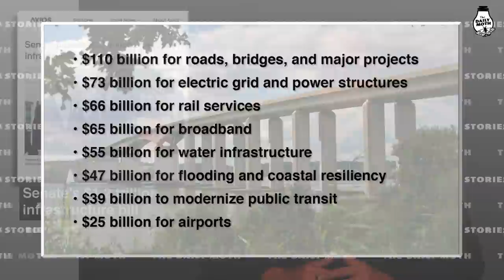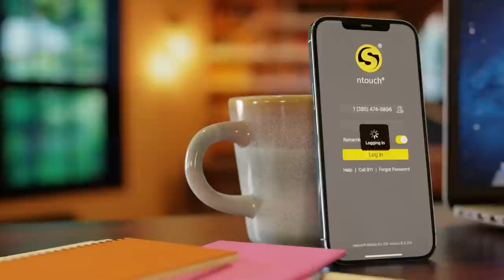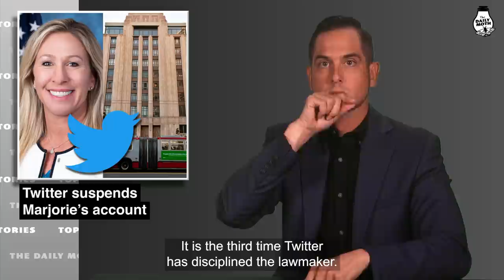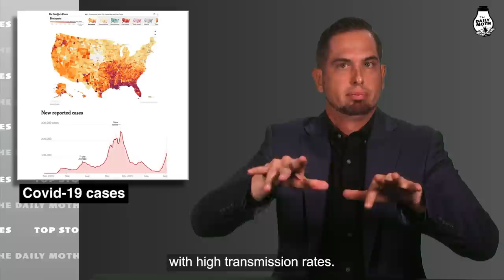Tuesday, August 10 top stories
Cuomo resigning; Senate’s $1.2 trillion infrastructure bill; Twitter suspends Marjorie’s account; Dominion sues OAN, Newsmax; Wildfire smoke reaches North Pole; No severe breakthrough for 99% of vaccinated; Covid-19 cases